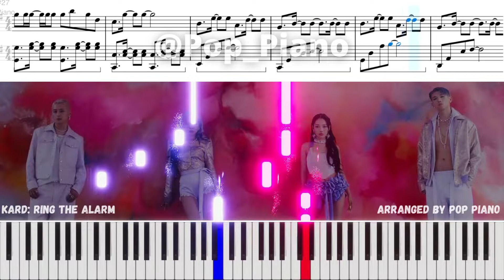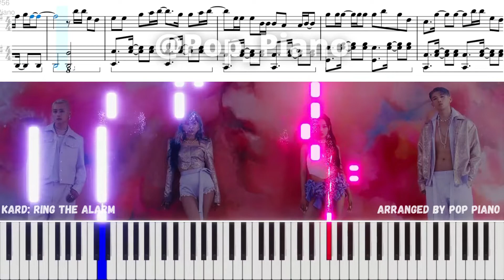KARD (카드) Ring The Alarm PIANO TUTORIAL (피아노 튜토리얼)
Hi everyone, I hope you enjoy the piano tutorial for Ring The Alarm by KARD!
안녕하세요 여러분, 카드 의 Ring The Alarm 에 대한 피아노 튜토리얼을 즐기시기 바랍니다!
Hola a todos, espero que disfruten del tutorial de piano de Ring The Alarm de Loona!

Instrumental
Cover
Piano
Official
MV
Tutorial
Collection